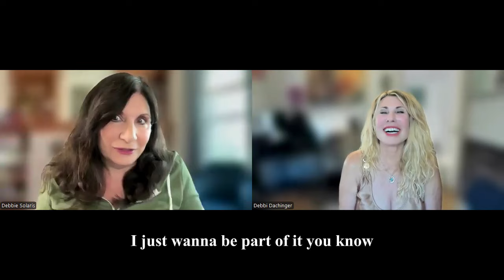DEBBIE SOLARIS - Unlocking Our Cosmic Roots: The Lyran Connection in Galatic History, with Debbi D.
In this episode, you'll discover:
1) Lyra's Pivotal Role in Galactic History: Uncover the significance of Lyra and its impact on galactic events.
2) Pleiades' Hidden Gems - Merope and Maya: Explore these mysterious stars and their relevance in our spiritual journey.
3) Lyran Influence on Ancient Civilizations: Learn how the Lyrans shaped the development of Earth’s early cultures.
4) Multidimensional Reality Through Lyran Eyes: Gain a new perspective on how the Lyrans perceive and navigate different dimensions.

Unlock the secrets of your cosmic heritage in this mind-expanding episode!

Get your free Starseed Report and Video Enjoy a video, plus a report on 19 Starseeds to uncover your galactic origins!

Galactic Origins Cruise (Dec 14-21, 2024): Explore the wonders of the Yucatan alongside Debbi, and other galactic and spiritual presenters! A 7-day Celebrity Cruise, an unforgettable journey exploring the wonders of the Yucatan! On the referral portion of the registration form, click on Debbi Dachinger. Cabins will sell out, sign up for all-inclusive workshops and 7-days at land and sea adventure

About Our Guest:
My guest is Debbie Solaris who is an ET contactee, interdimensional traveler, and galactic historian. After a fateful extraterrestrial contact experience onboard an Arcturian starship, Debbie awakened to her true star lineage and higher calling. Through her ancestral connection with the Akashic Records, she has been receiving downloads of galactic historical information and universal spiritual knowledge ever since. She feels it’s a big part of her mission while here on Earth to help awaken others to their own true Divine selves and cosmic origins.

WATCH DEBBI INTERVIEWED BY GEORGE NOORY ON GAIA TV ON HIS "BEYOND BELIEF" TV SHOW.
(If you do not have a subscription, you can get a FREE GAIA TV trial at this link: